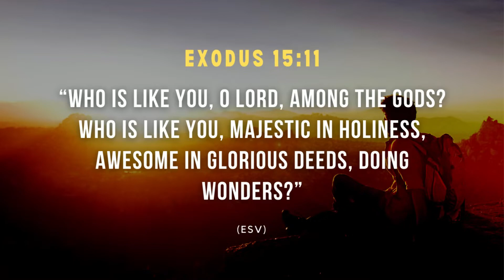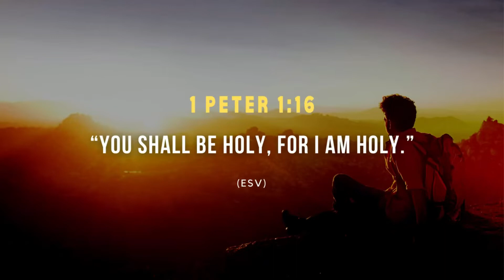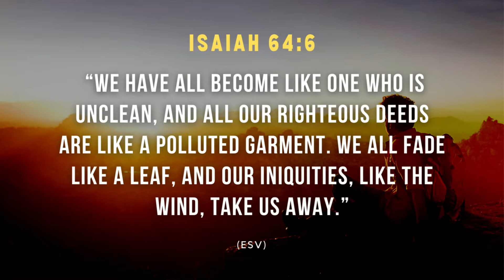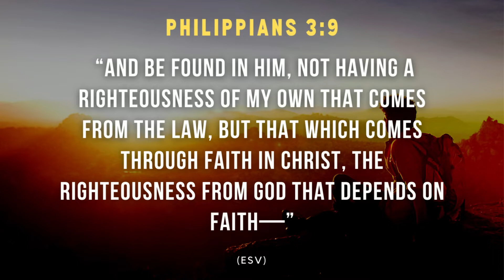157 What is the difference between holiness and righteousness? | Patrick Jacob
Holiness and righteousness may sound like they have the same meaning, but it is essential to understand the difference. In understanding the difference, you can better comprehend your standing in Christ and examine yourself so that you may live the life that is pleasing to God.